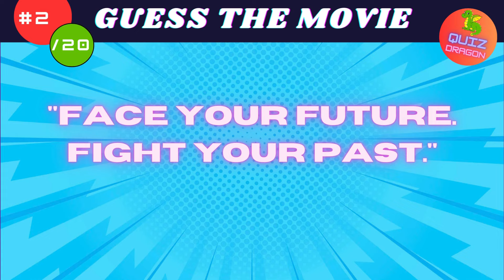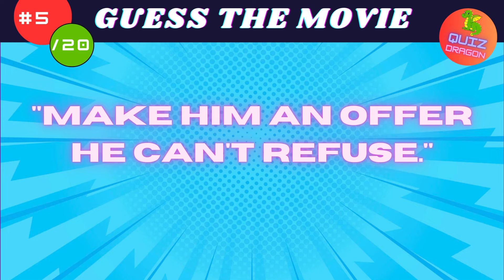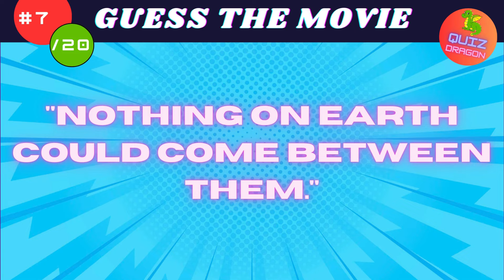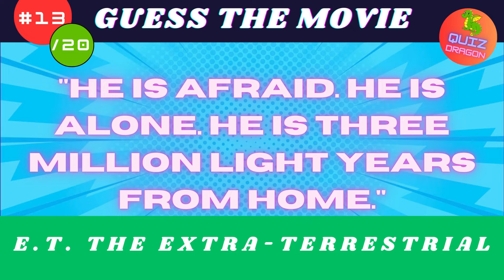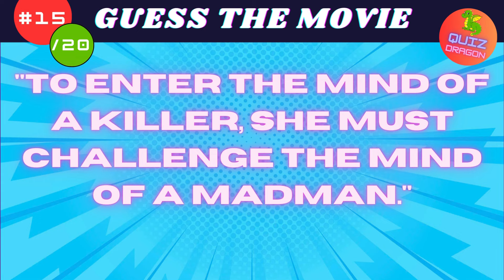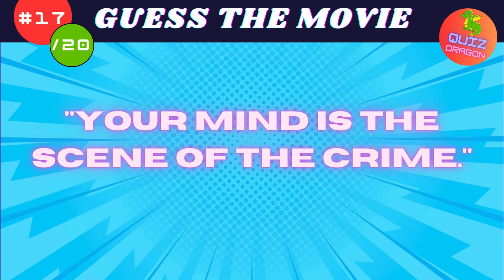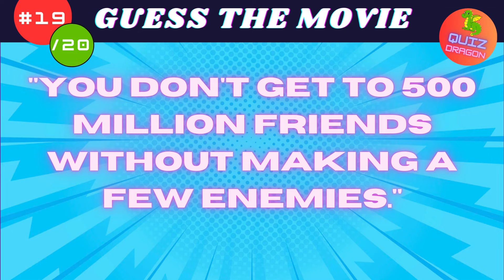Guess the Movie by the Tagline | Movie Slogans | Quiz Dragon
Here's one for movie trivia fans: it's the guess the movie by the tagline quiz!

For this movie quiz, We have lined up 20 movies and movie taglines. You will see the movie tagline on screen and your challenge is to guess the movie that corresponds with the tagline before the timer runs out.

I hope you enjoy playing guess the movie by the tagline!